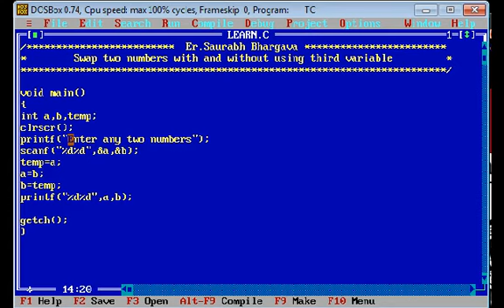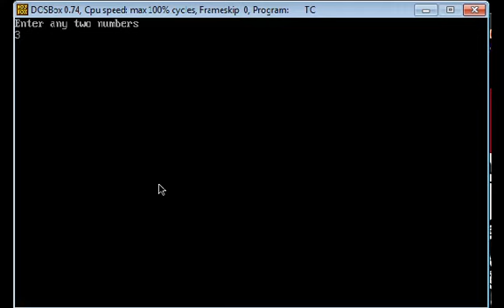C Programming Tutorials | Swap two numbers by Saurabh Bhargava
Swapping is the concept of exchange the values of two variables with each other. This program contains two different techniques to swap numbers in C programming. The first program uses temporary variable to swap numbers, whereas another technique interchange their values by adding and subtracting.